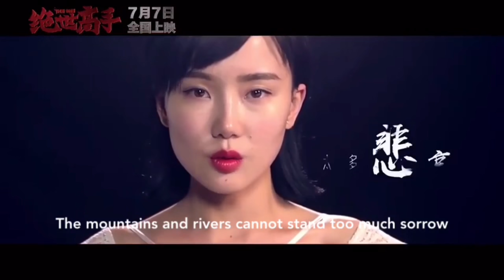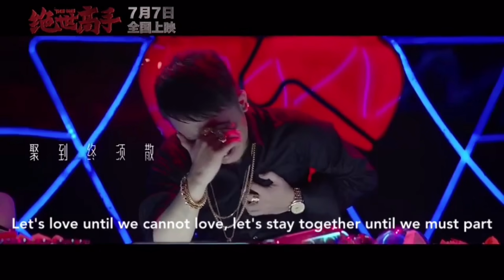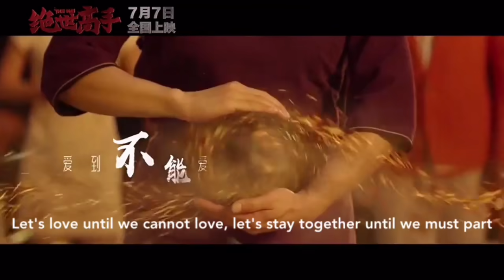The One 绝世高手 MV "问情" By Huang Ling(黄龄) [ENG SUB]